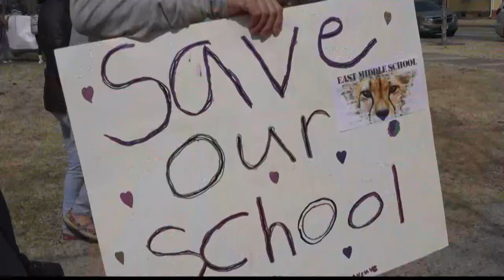East Middle School walkout to protest school closure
Students at East Middle School organized a walkout at 2 pm on Monday to protest the recent D51 School Board decision to close their school.